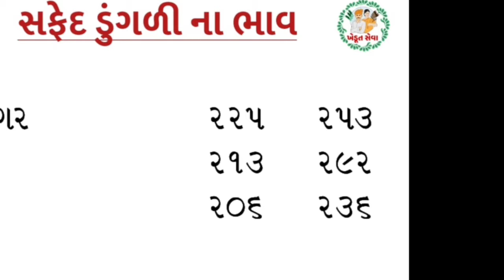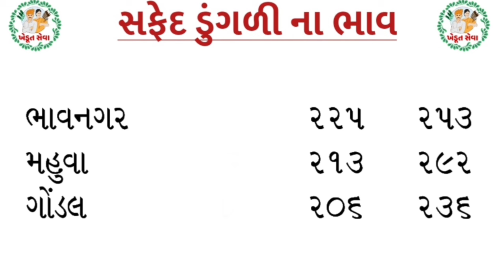આજના ડુંગળીના ભાવ | 01-02-2024 | મહુવા/ભાવનગર/ગોંડલ/ ડુંગળીનાભાવ આજનાડુંગળીનાભાવ Commodity Rate